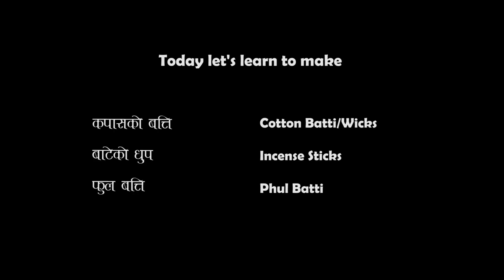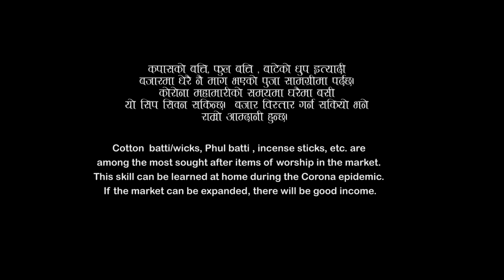Pujako lagi Dhup batti banaune sajilo tarika, कपासको बत्ति, फुल बत्ति , बाटेको धुप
Cotton batti / Wicks are one the most used incenses in the world. Due to its health benefits and purity for offering in the Puja and Ceremony, its production and consumption has gone high. Watch the video @ShrijanaCreation to find easy way to start learning in English and Nepali Language. Many herbs are used for the dust used in the batti. At this lockdown start learning new things and  a startup can be done. कपासको बत्ति, फुल बत्ति , बाटेको धुप इत्यादी बजारमा धेरै नै माग भएको पुजा सामग्रीमा पर्दछ। कोरोना महामारीको समयमा घरैमा बसी यो सिप सिक्न सकिन्छ।  बजार विस्तार गर्न सकियो भने राम्रो आम्दानी हुन्छ।